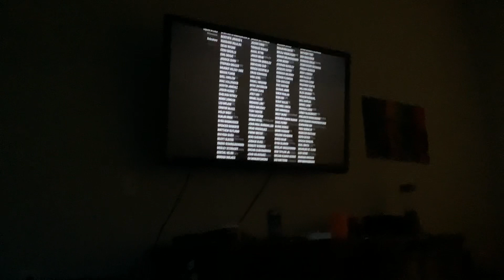alvin and the chipmunks: chipwrecked end credits on Disney XD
AAAAAAAAAAAAAAAAAAGGGGGGGGGGGGGGGHHHHHHHHHH……. THEY SHOWED THE FULL CREDITS…… AAAAAAAAAAAAAAAA!!! ALSO HAPPY BDAY TO @SplatoonandGachaandWapper